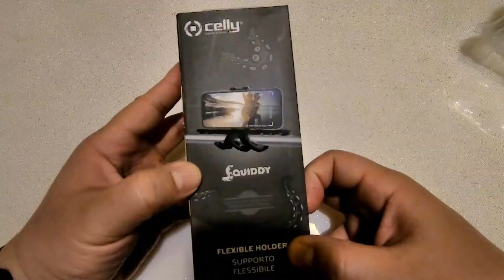[開箱] - celly Squiddy 章魚吸盤萬用小腳架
2:27 實測

腳很硬，建議在上方接一個小雲台，腳用來包住欄杆，上方水平還是靠穩定器比較好